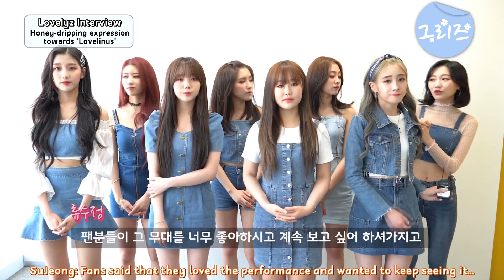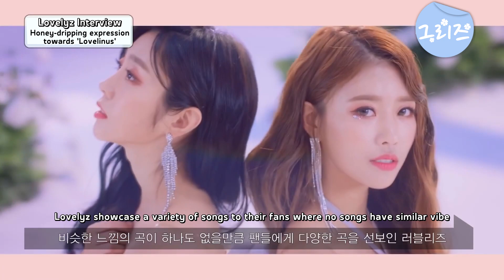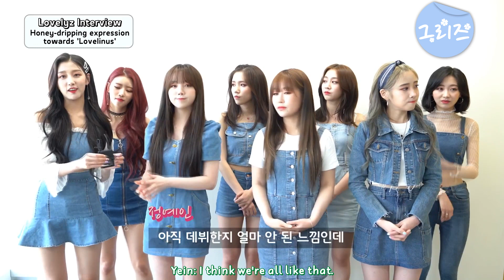[ENG SUB] 190621 eNews24 Interview